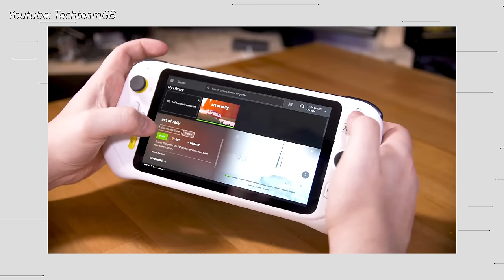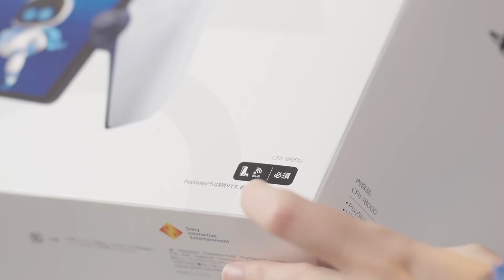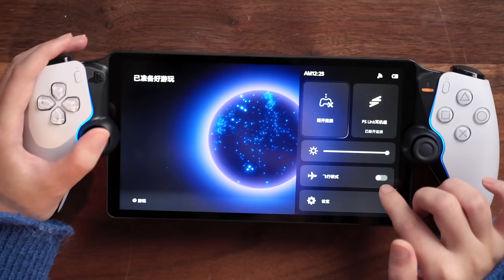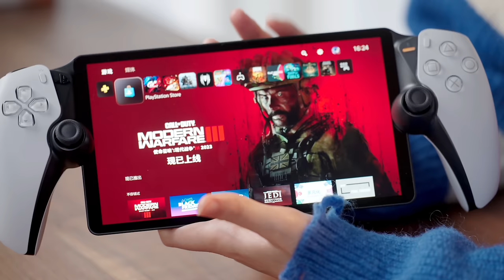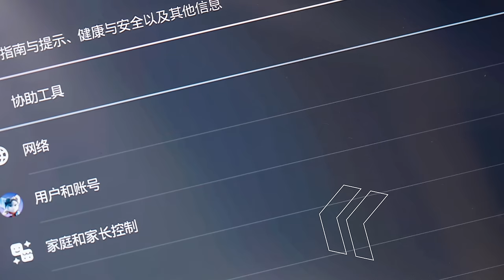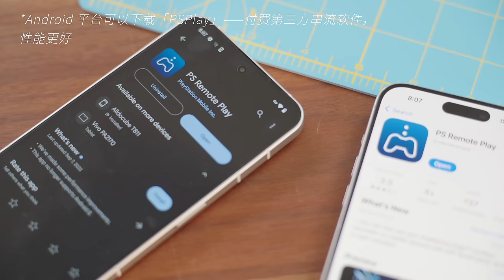【全面评测】索尼新掌机 PSP：PS Portal 到底值不值得买？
PS Portal、PSP、Playstation Portal、PS5 掌机，随便你怎么叫，但它可真是怪啊！

我们就拿这个新 PSP 对比一下 Switch 和 Steam Deck。
再看看它的串流效果、延迟如何、能玩什么游戏、手感如何、还有其他功能吗？ 以及值不值得买！